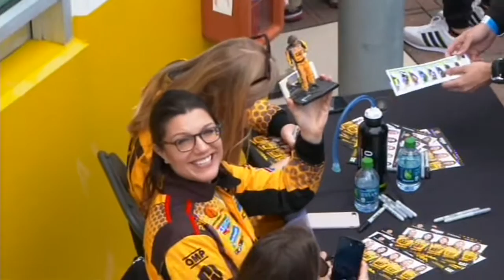190520 BBC News - Women in Sport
BBC News - Women in Sport